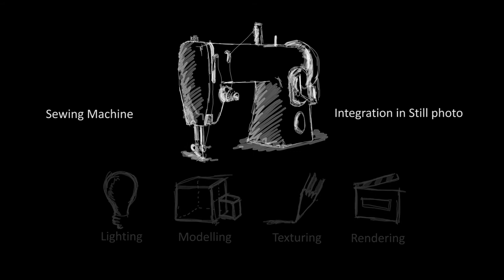Fran Lara Sewing Machine VFX Artist Reel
Fran Lara
Sewing Machine Project
Modeling, Texturing, Lighting, Rendering, Integration